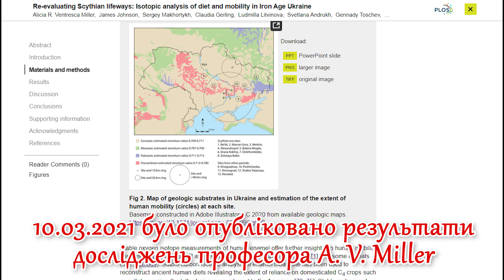Скіфи не були кочовиками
Геродот "Мельпомена" та найновіші дані про Скіфів
00:00 Таргетай мав трьох синів: Ліпоксая, Арпоксая і Колаксая. На час життя цієї родини, їм з неба був посланий Дар: "золотий плуг", "золоте ярмо", "золоту сокиру" і "золотий шолом".
(Геродот 4.5)
00:13 Сусідами Каліпідів на Сході є Алізони, люди обох цих племен ведуть скитський спосіб життя. Вони вирощують для харчування різне зерно: пшеницю, просо, горох, квасолю, цибулю, часник і коноплі.
(Геродот 4.17)
00:18 На північ від Алізонів живуть скитські хліборобні племена, які вирощують зерно собі і на продаж.
(Геродот 4.17)
00:24 На Схід від Бористену, починаючи від Понту, сягає територія, уся заросла лісом. Це - Гілай. Північніше цих просторів...   ... живуть Скити. Вони займаються обробкою землі, називають себе Бористенітами, дехто їх ще називає - Олбіополітами.
(Геродот 4.18)

00:31 публікація Алісії Р. Вентреси Міллер "Re-evaluating Scythian lifeways: Isotopic analysis of diet and mobility in Iron Age Ukraine"